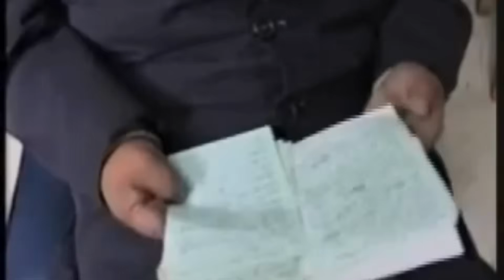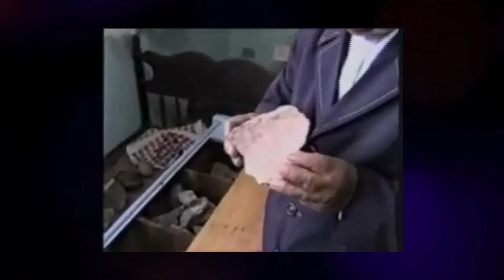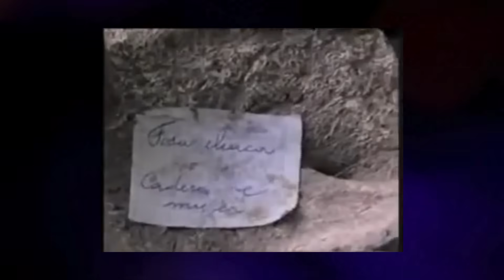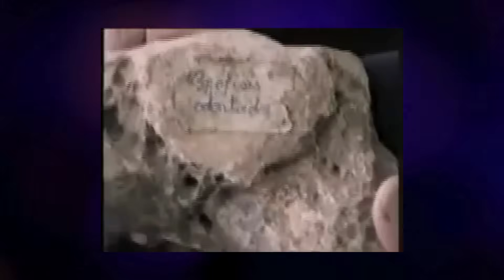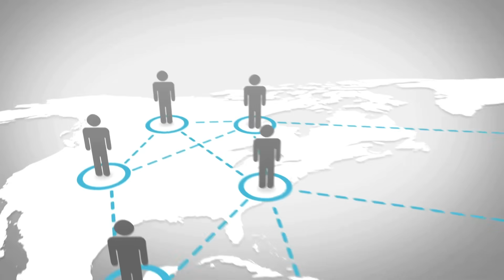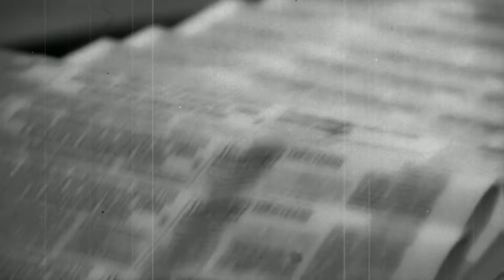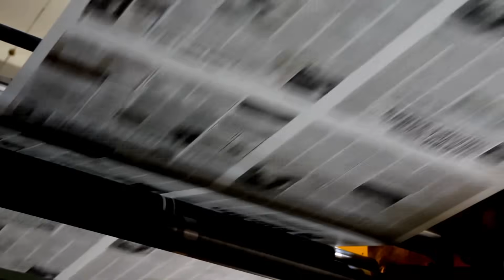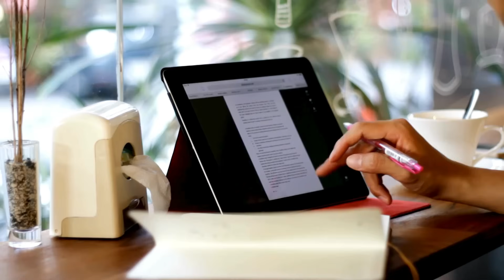🚨 ¿PRUEBAS DE GIGANTES? 🦴 Hallazgos DESAFIARON a la Ciencia 🌟 La VERDAD desde ECUADOR 👀 IMPACTANTE🏺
🌍 ¿Existieron realmente los gigantes? En este video especial, te llevaremos a través de un viaje histórico y científico para explorar una de las historias más intrigantes de Ecuador y el mundo. 🦴 En lo profundo de las tierras de Loja, el sacerdote Carlos Vaca afirmó haber descubierto restos de gigantes de una civilización perdida. ¿Qué ocurrió con estos hallazgos? ¿Por qué desaparecieron? 🤔

Acompáñanos a descubrir no solo el caso ecuatoriano, sino también otros misteriosos descubrimientos alrededor del mundo que han desconcertado a científicos e investigadores. Desde Rumanía hasta Estados Unidos, la leyenda de los gigantes resuena a lo largo del tiempo. ¿Mito o realidad? ¡No te pierdas este fascinante recorrido por la historia olvidada de los gigantes! 🏺💀